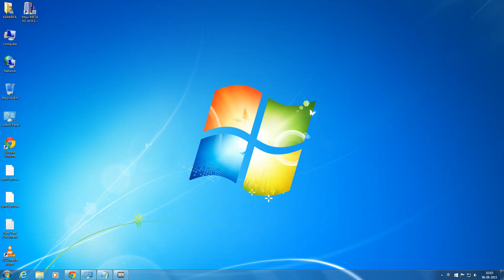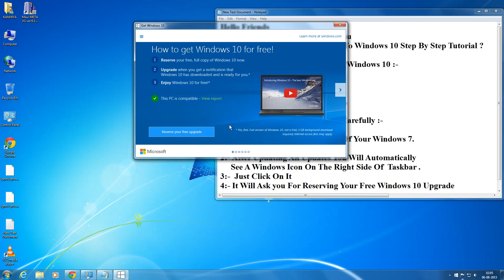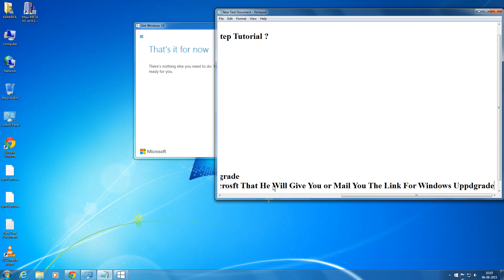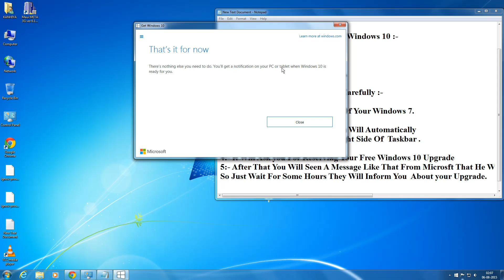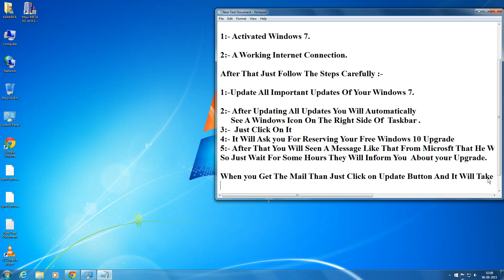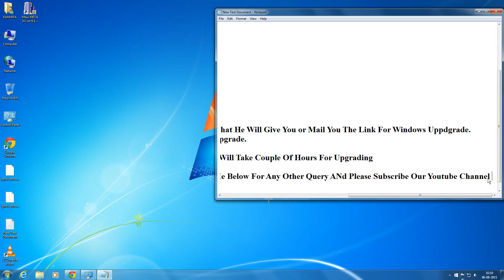How To Upgrade Your Windows 7 To Windows 10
Hello Friends

In This Video I Am Gonna Show You

How To Upgrade Your Windows 7/Windows 8/Windows 8.1 To Windows 10 Step By Step Tutorial ?

In This Video I Have Used Windows 7 For Windows 8 or 8.1 You can Similarly follow The Steps.

Requirements  For Up-gradation to Windows 10 :-

1:- Activated Windows 7/8/8.1.

2:- A Working Internet Connection.

After That Just Follow The Steps Carefully :-

1:-Update All Important Updates Of Your Windows 7/8/8.1.

2:- After Updating All Updates You Will Automatically

     See A Windows Icon On The Right Side Of  Task bar .

3:-  Just Click On It

4:- It Will Ask you For Reserving Your Free Windows 10 Upgrade

5:- After That You Will Seen A Message Like That From Microsoft That He Will Give You or Mail You The Link For Windows Upgrade.

So Just Wait For The Notification
It Will Take Some Hours Or May Be One Day They Will Inform You  About your Upgrade.

When you Get The Mail Or Notification Than Just Click on Update Button And It Will Take Couple Of Hours Or Day For Upgrading depending upon Your Internet Connection Speed.

After That You  Will Get The Official Windows 10

Enjoy Windows 10 :)

Windows10 Comparison

Windows 10
Windows Features
Windows 10 Hidden Feature
free windows download
internet explorer 7
media player
msoffice
new windows
office
office 10
office 2007
office 2007 download
office 2011
office 7
office professional
office2010
outlook 2010
powerpoint 2010
powerpoint download
publisher 2010
visio 2010
vista os
widows 7
win7
win7 sp1
windoes 7
windos 7
window
window seven
window7
windowa 7
windows
windows 07
windows 10
windows 2003
windows 2007
windows 2010
windows 2011
windows 6
windows 7.0
windows 9
windows cloud
windows download
windows downloads
windows free downloads
windows help
windows installer
windows live mail
windows live messenger
windows media
windows online
windows program
windows server
windows server 2008
windows servers
windows seven
windows support
windows tutorials
windows website
windows windows
windows word
windows7
windows7 upgrade
windowsxp
winows 7
winxp
wndows 7
wondows 7
word
word 2007
word 2010
10 window
10 windows
computer windows 10
direct x 10 for windows 7
ie 10 for windows 7
install windows 10
new windows 10
price for windows 10
teredo tunneling pseudo interface code 10 windows 7
top 10 games for windows
top 10 windows
top 10 windows mobile apps
top 10 windows mobile games
upgrade to windows 10
what is windows 10
when is windows 10 coming out
window 10
windows 10 briefing
windows 10 computer
windows 10 insider
windows 10 price
windows 10 reddit
windows 10 story
windows 10 themes
windows 10 torrent
windows 10 trailer
windows 10 trial
windows 10 unveiled
windows 10 wiki
windows 10 wikipedia
windows ie 10
windows mobile 10
windows movie maker 10
windows upgrade to 10